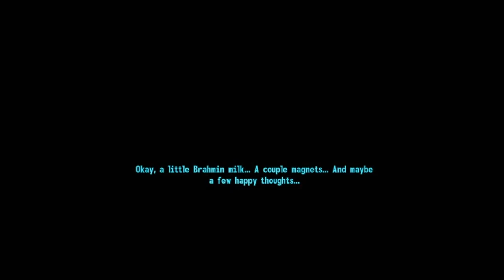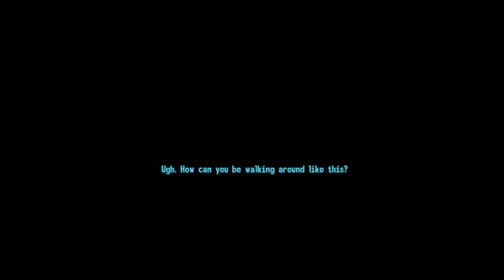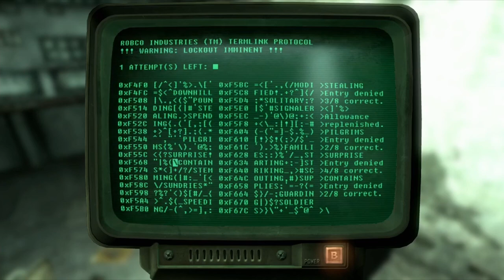Fallout 3 | Full Game Walkthrough pt.1 | No commentary | Dlcs included | Female playthrough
fallout3. fallout3dlc fallout3goty fallout3playthrough My full Game No commentary walkthrough of Fallout 3, Female playthrough, All dlcs included except Mothership Zeta